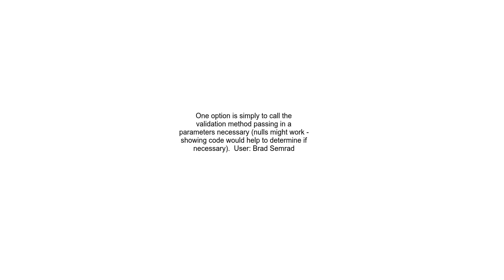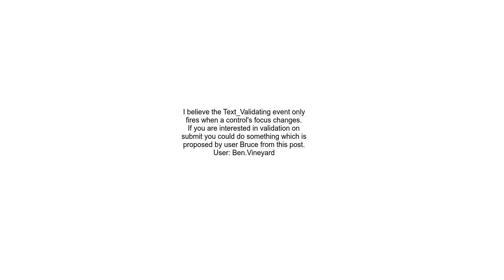How to cause textbox validation on button click automatically in c#